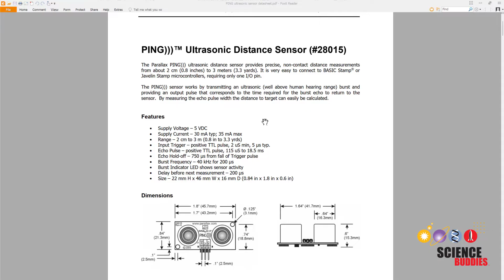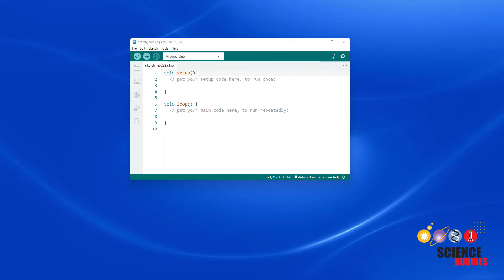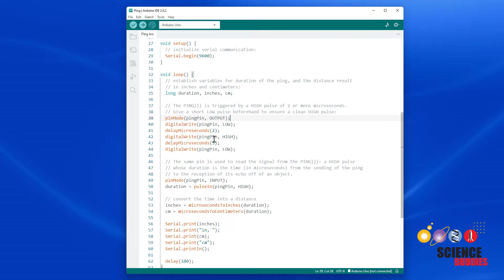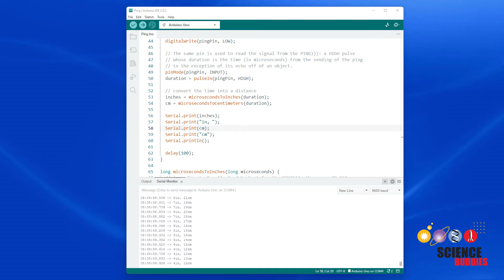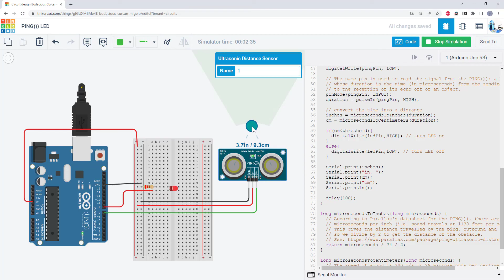PING Ultrasonic Distance Sensor and Arduino (Lesson #8)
Learn how to the PING))) ultrasonic distance sensor from Parallax, also called a sonar sensor, with an Arduino to measure the distance to a target object. We have a separate video about the HC-SR04 ultrasonic sensor See our complete playlist of Arduino tutorials and the Science Buddies website for cool science projects you can do with an Arduino

0:00 intro
0:29 Arduino connections
0:41 datasheet
1:43 code
3:48 controlling an LED

Science Buddies also hosts a library of instructions for over 1,500 other hands-on science projects, lesson plans, and fun activities for K-12 parents, students, and teachers! to learn more.